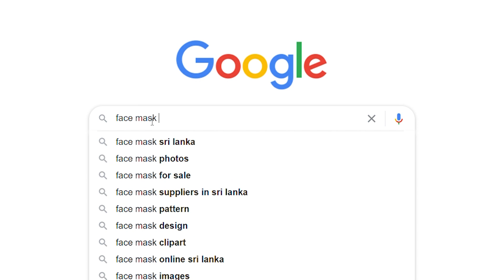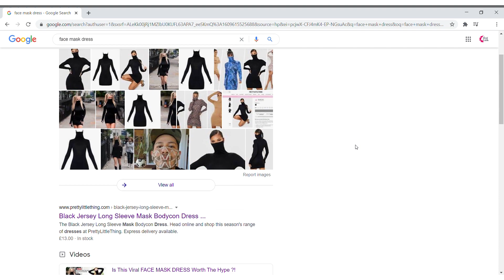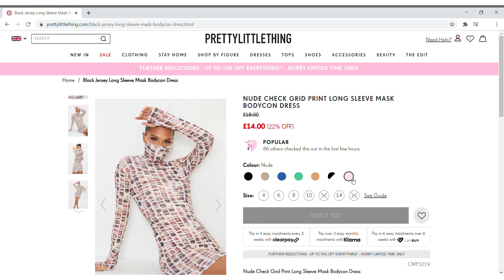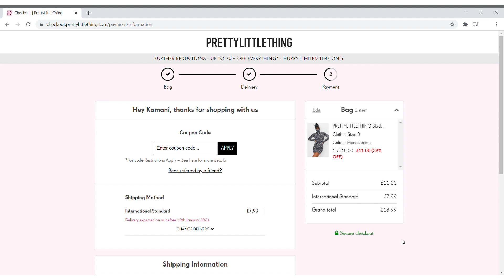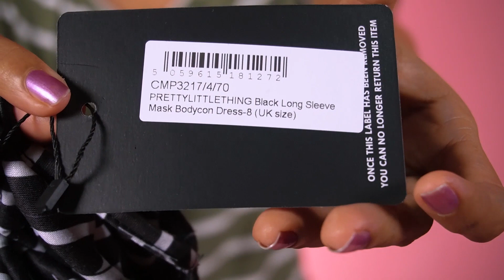මෙහෙම ඇඳුමක් දැකලා තියනවා ද? | TikTok Viral ගිය PLT(PRETTY LITTLE THING) Mask Dress එක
කොරෝනා කාලේ fashion(01)
TRYING ON PLT MASK DRESS
මේ mask dress කියන්නේ අඳින ඇඳුමේ ම කොටසක් විදියට mask එක ඇතුලත් කරලා හැදුණු විලාසිතාවක්. PrettyLittleThing කියන විලාසිතා සන්නාමය යටතේ ආපු මේ නිර්මාණය කරලා තියෙන්නේ අවශ්‍ය නම් mask කොටස පළඳින්නත්, අනවශ්‍ය වෙලාවට සාමාන්‍ය ඇඳුමක් විදියට mask එක නැතුව අඳින්නත්. මට හිතෙන්නේ මේ trend එක ගොඩක් ඉක්මණින් අනෙක් fashion brandsවලත් දකින්න ලැබේවි කියලා. ඔයාලට මේ මිලදී ගන්න අවශ්‍ය නම් පහල තියන link එකට ගිහින් මිලදී ගන්න පුළුවන්.
PrettyLittleThing | PLT | sinhala shopping haul video | try on haul sinhala | First time in Sri Lanka
Pretty Little Thing Mask Bodycon Dress Try on Haul

@PrettyLittleThing Haul

***Coming soon***
TEMU එකෙන් ORDER දාන විදිය සරලවම
SHEIN Shopping Sri Lanka